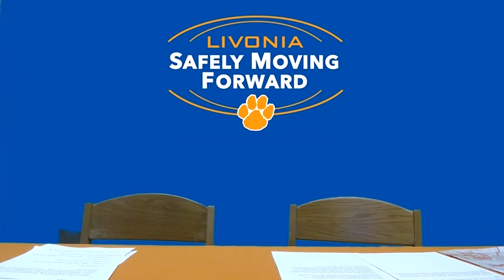MHS Announcements May 25, 2021